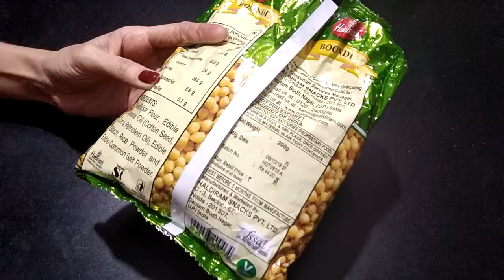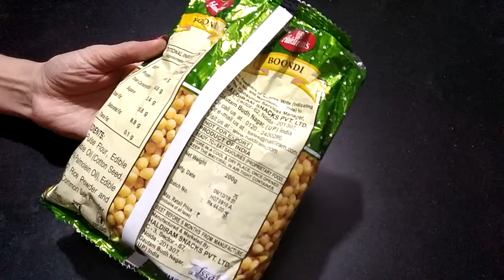Haldiram Namkeen Snacks